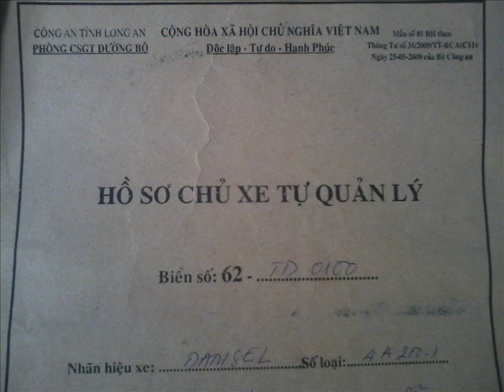Subscribe nhé !-Xe mất thắng làm sao?-Gặp cảnh sát trật tự khi mất cavet xe tải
Xe mất thắng làm sao-Gặp cảnh sát trật tự khi mất cavet xe tải

Thiet ke ban ve san pham tu dong
Tinh toan,thiet ke,mo phong ung suat,chuyen vi,he so an toan,toi uu;tinh toan do moi(%hu hong,tuoi tho) cua may moc,ket cau.
Mo phong tuong tac that cua may moc
Teach draw engineering on computer solidworks 2012.
Day ve ky thuat tren may vi tinh

Nhận chở hang long an